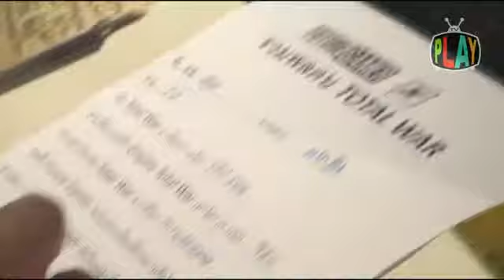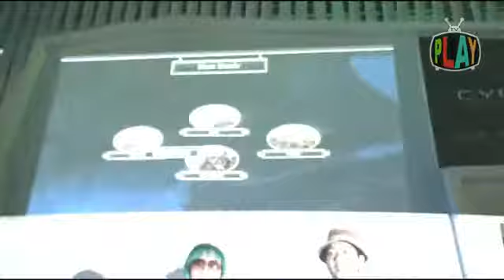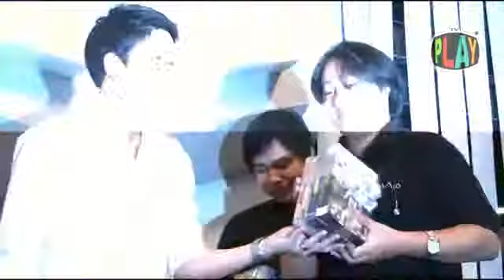ไทยโททอลวอร์ ร่วมกับ นิวอีร่า จัดงานเปิดตัวเกม Empire Total War ปี 2009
สถานที่ Warp Game เซ็นทรัลเวิล์ด
เข้าร่วมโดยสมาชิก Thai Total War และ บริษัทนิวอีร่า